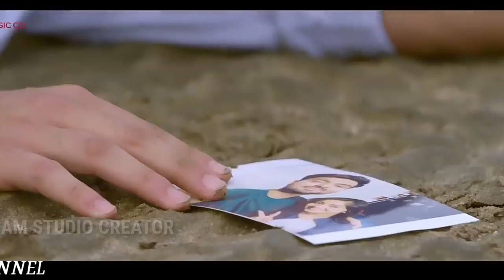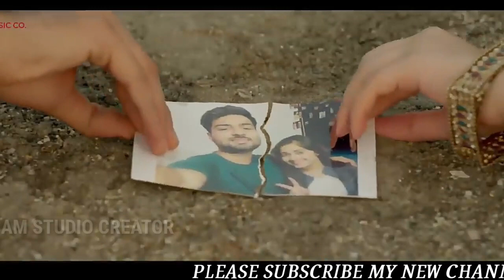Mere jaisa ishq mein pagal || uthi mohabbat ne angdai li || Sad Love story ||Hindi Sad Song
Lut Gaye Lyrics by Jubin Nautiyal is Latest Hindi 2021 song sung by Jubin Nautiyal

Lut Gaye Lyrics Jubin Nautiyal | Emraan Hashmi
Lut Gaye Song Details:
Song: Lut Gaye
Singer: Jubin Nautiyal
Lyrics: Manoj Muntashir
Starring: Emraan Hashmi, Yukti Thareja
Label: T-Series

Lut Gaye Lyrics
Track "Jubin Nautiyal"
on Bandsintown

Saugat Mein